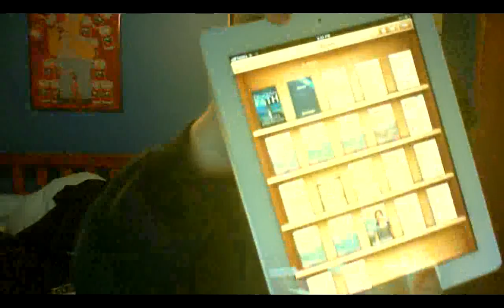WEDNESDAYS WITH DANNN #3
Sorry this is sooo late guys. I had major problems rendering it. Apparently I'm a noob at rendering in Sony Vegas and turned a 400MB file into 83GB which took all night to render. Then i had to try 9 different formats for renders to get one that I could upload!